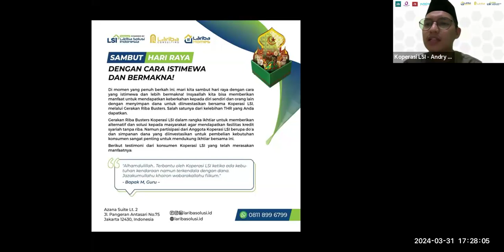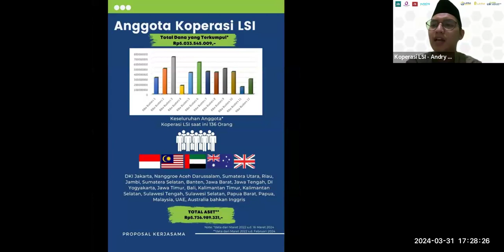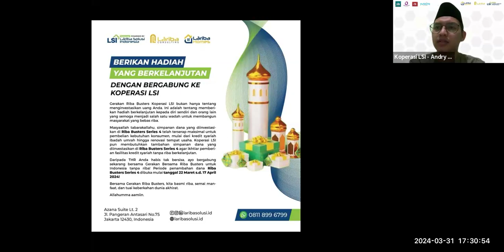Kajian Umum: Riba Sudah Hampir Tidak Dianggap Dosa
Di zaman sekarang yang masyaallah penuh dengan kemudahan dan kemajuan, banyak pula bisnis dan usaha yang dikembangkan sebagian besar masyarakat dengan tujuan memperoleh penghasilan dan keuntungan. Namun dengan terbatasnya ilmu dan mendesaknya kebutuhan, sebagian orang tidak memperhatikan tata cara yang telah diatur syariat agar penghasilan dan transaksi jual beli yang dilakukannya halal dan berkah. Diantara dampak buruk darinya adalah praktik riba kian tersebar luas, mulai dari perbankan, lembaga perkreditan, bahkan sampai usaha kecil-kecilan dan perorangan.

Kondisi ini dibenarkan oleh sabda Nabi Shallallahu‘alaihi wasallam,

“Akan datang suatu zaman di mana manusia tidak lagi peduli dari mana mereka mendapatkan harta, apakah dari usaha yang halal atau haram.” (HR. Bukhari no. 2083)

Maka sepantasnya kita sebagai muslim yang taat untuk mengetahui lebih dalam tentang riba, ancaman dan berbagai praktik-praktiknya di sekitar kita.

Mari ajak orangtua, saudara, kerabat dan tetangga kita untuk mengenal lebih dalam tentang riba dalam kajian "Riba Sudah Hampir Tidak Dianggap Dosa"

Pemateri: Ustadz Harits Abu Naufal حفظه الله تعالى

Jazakumullah khayran wa barakallahu fiikum

✍🏻Kajian ini diadakan oleh:
Koperasi Lariba Solusi Indonesia (@laribasolusi.id)
Lariba Consulting (@laribaconsulting.com)
Lariba Homes (@laribahomes)
Orchidglow Skincare (@orchidglow_skincare)
Komunitas Pengusaha Muslim Indonesia (@kpmiofficial)

Koperasi LSI
Azana Suite Lt.2
Jl. Pangeran Antasari No.75
Jakarta, Indonesia